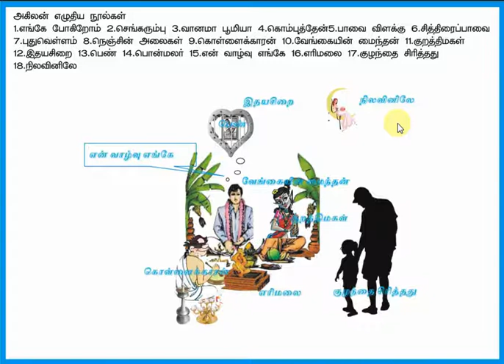அகிலன் எழுதிய நூல்களை எளிதில் நினைவில் வைத்துக்கொள்வது எப்படி? Part-2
TNPSC, TNTET, PGTRB Exam Shortcut Tips
Tamil Books & Authors, Akilan Books - Shortcut Tips